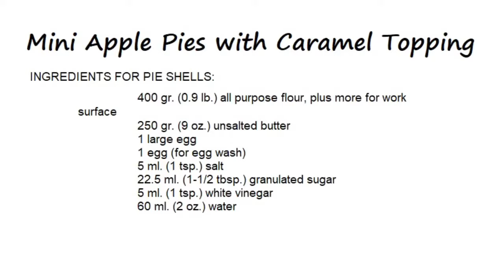Mini Apple Pies with Caramel Topping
It was really fun to make and everyone liked it. Although it takes a little bit more time to prepare, it's easier to serve and store leftover pieces.